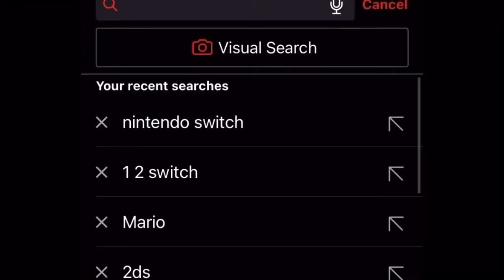The Dawsons Unlisted videos collection 2